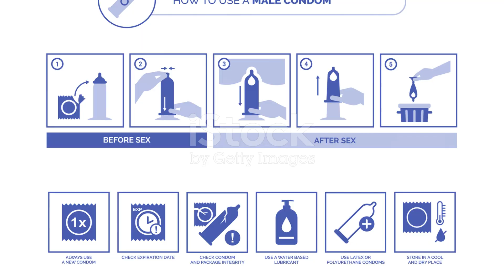The Big Question: Does Size Matter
In this insightful video, we tackle the age-old question: Does size matter? Join us as we dive deep into scientific research, share personal experiences, and provide practical tips for individuals with larger penises. Whether you're curious about the facts, seeking validation, or looking for helpful advice, this video has you covered! Don't miss out on this candid and informative discussion.

OUTLINE:

00:00:00 The Ideal Penis Size
00:00:27 Navigating Sex with a Large Penis
00:00:53 Tips for Sex with a Large Penis
00:01:46 Alternative Pleasure
00:01:59 Women's Preferences
00:02:25 In Conclusion